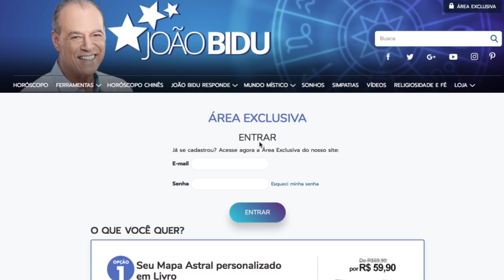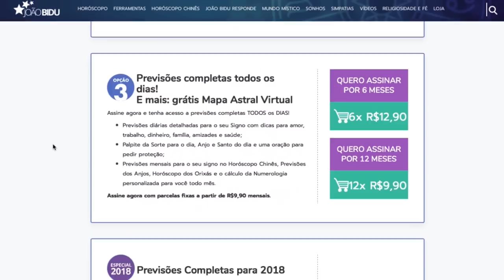CÂNCER - PREVISÃO PARA O MÊS DE MARÇO DE 2018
Confira a minha previsão astrológica para o signo de Câncer no mês de Março de 2018.